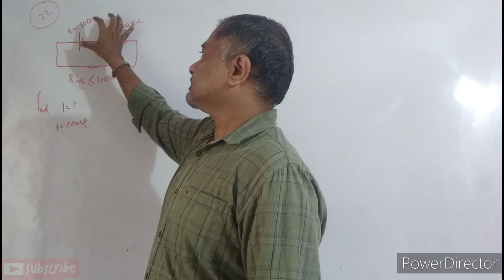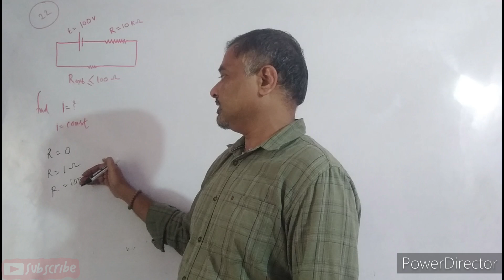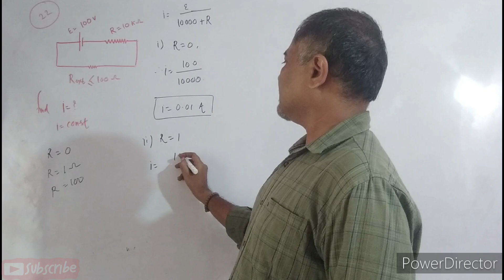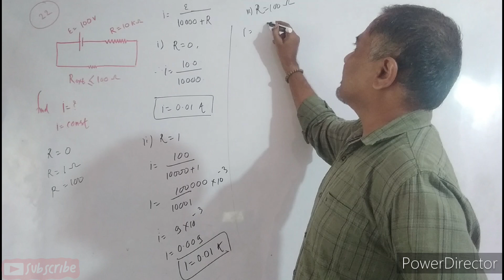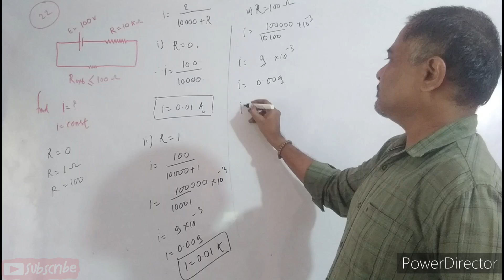Q22 HCV electric current in conductor